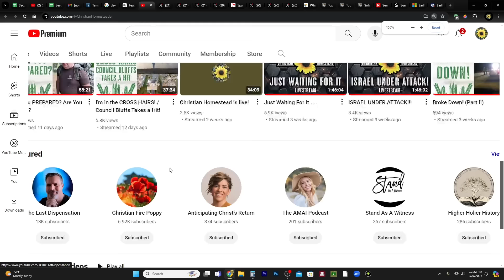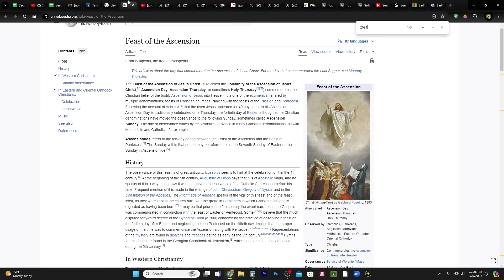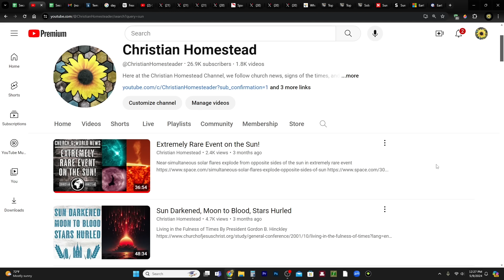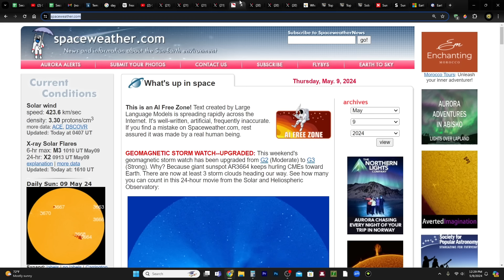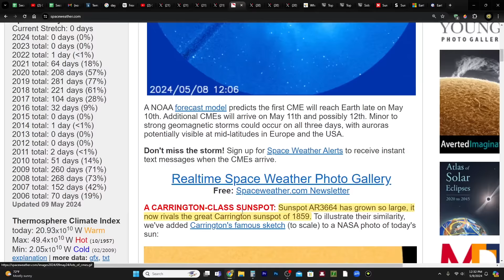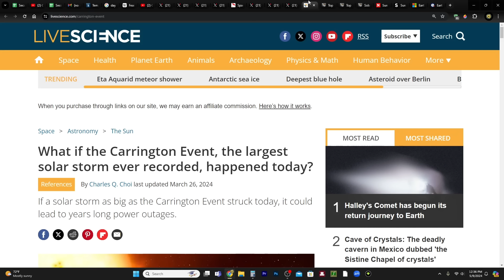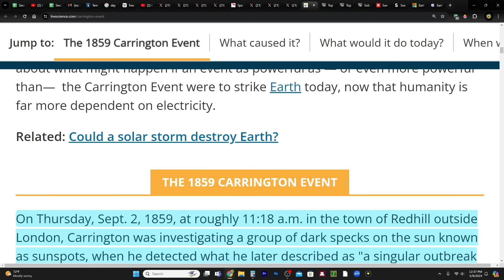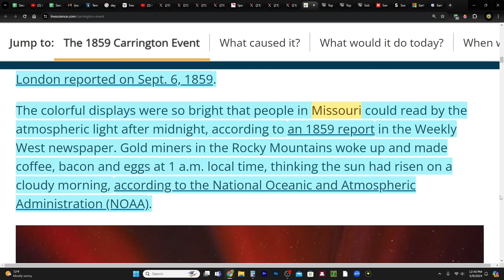OVERDUE! A Carrington Event-Sized Sunspot JUST APPEARED on the Sun - Solar Train Heads Toward Earth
Sun Fires 'Solar Storm Train' at Earth—Three Direct Hits for Weekend

CHARITIES!
1. Support those affected by the war in Israel

2. Meir Tamari, 32 year old husband and father of two, ages 1 and 2.5, murdered on his way home in the heartland of Israel. Please help his widow and family!

3. Planting of trees in Israel - bring the land back to life!
75 Hebrew Words You Need to Understand the Bible (Book)

Temples, Houses of the Lord Dotting the Earth
By Elder Neil L. Andersen

What if the Carrington Event, the largest solar storm ever recorded, happened today?